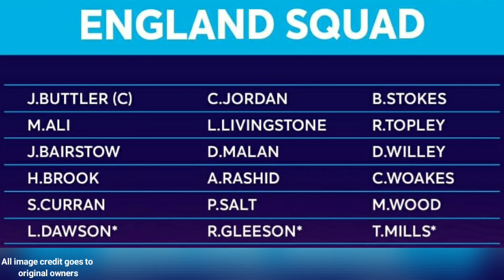T20 World Cup 2022 for England T20 Squad Named | No Jayson Roy In Dambulla Giants Phil Salt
සුභ දවසක් වගේම ක්‍රීඩා ශිලි උද්යොගිමත් දවසක් වේවා ...
Cricket Lokka එක්ක එකතු වෙන සියළුම දේනාට.

ක්‍රීකට් වලට ආදරය කරන ඔබට දිනෙන් දින පැයෙන් පැය අලුත් වන නවතම ක්‍රිකට් තොරතුරු දැන ගන්න Cricket Lokka යුටියුබ් චැනල් එක